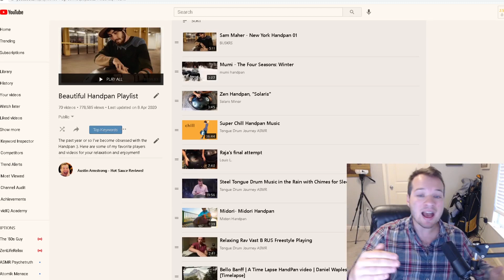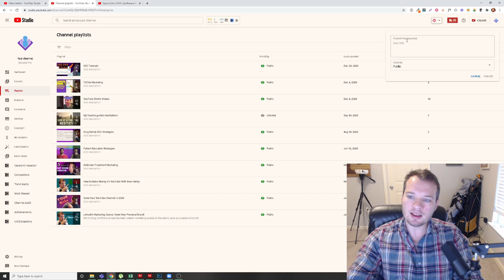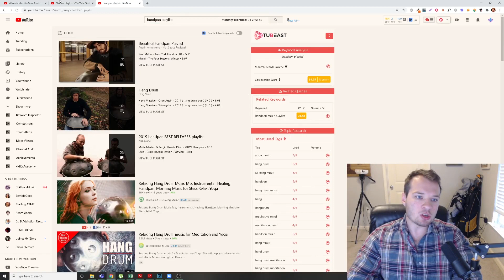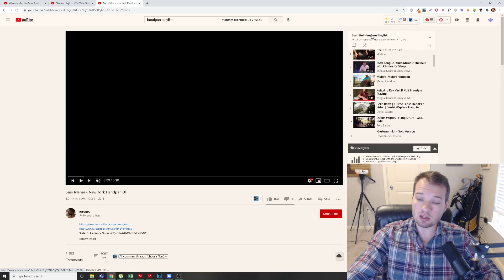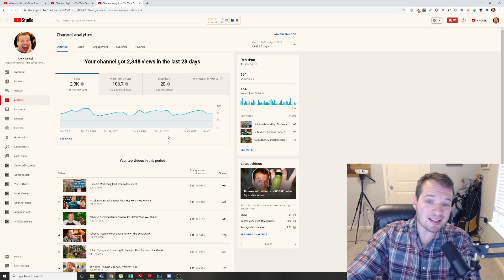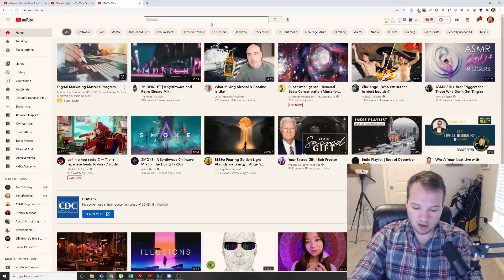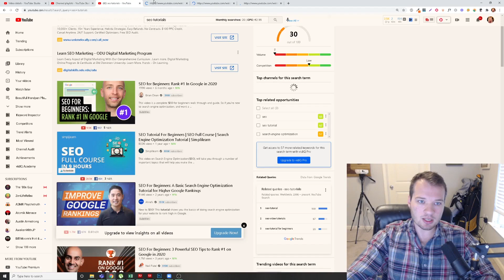How To Create A YouTube Playlist in 2021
In this tutorial, you'll learn how to create a YouTube playlist and how you can use playlists to grow your YouTube channel in 2021 and beyond!

Video Timestamps⏱:
0:30 How to create a YouTube Playlist in 2021
3:36 How to optimize playlists for SEO
4:52 How to see YouTube playlist analytics
5:25 How to use playlists to grow your YouTube channel